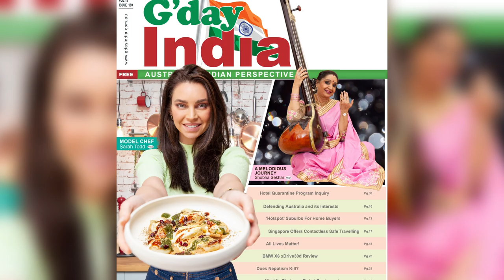In Conversation with Sarah Todd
The soul & colour of India on a plate served by beautiful Sarah Todd. We take you inside the home of Sarah where she talks to us about her love for food & India.